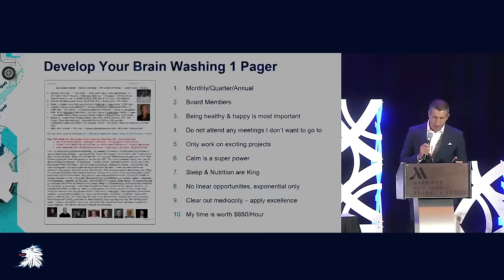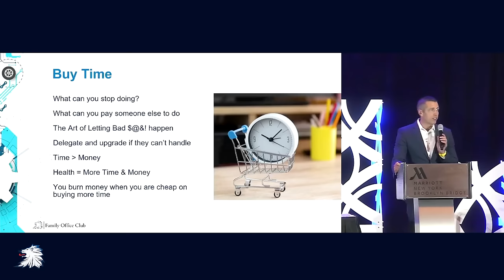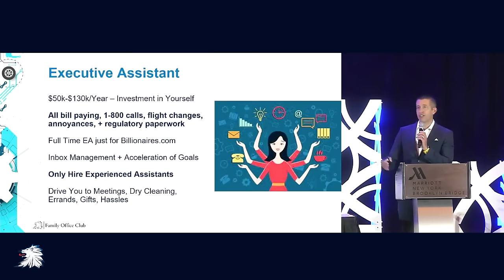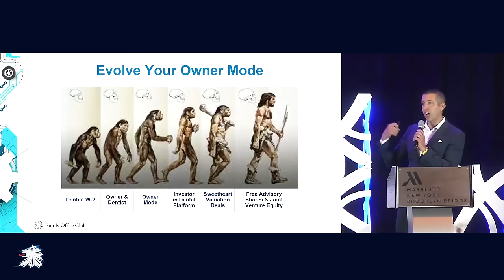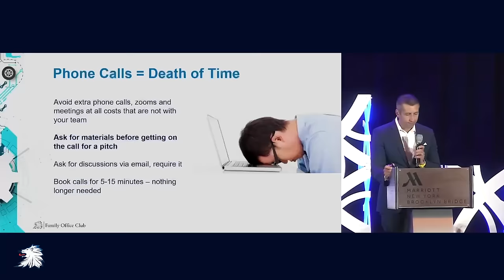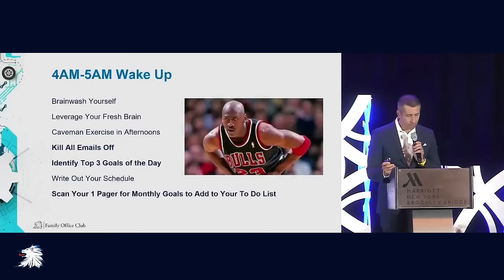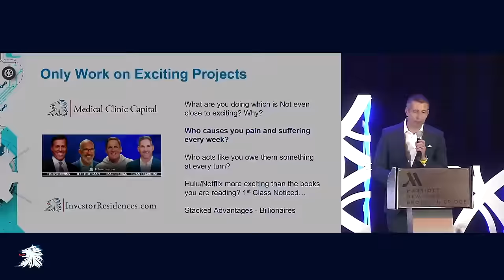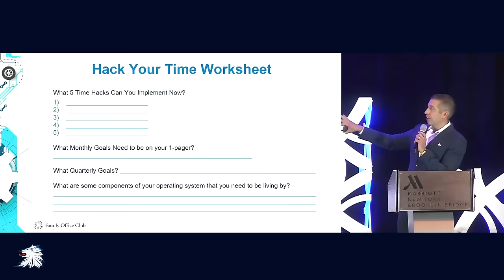20 "Time Hacks" for Getting 2X Done Each Year - Brainwash Yourself This Way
Time is of the essence when it comes to raising capital, especially with a deadline to meet the goals you set.

That's why we want to share with you 20 "Time Hacks" for saving yourself, and your investors, time on any offering, starting with a compelling one-pager.

See Richard C. Wilson's presentation here for all 20 hacks:

Since 2007, the Family Office Club has been working with family offices by helping them create family offices, identify deal flow from our live conferences, and connect with quality investment firms and independent sponsors.

To learn more, and get two chapters from Richard C. Wilson's best selling book, "The Family Office Book: Investing Capital for the Ultra-Affluent." please download our free Family Office Report PDF on single and multi-family offices right now by visiting

or to learn more about setting up your family office please

Richard is a  bestselling author and for 10+ Years the Family Office Club has attracted over 1,500 registered family offices with $1 trillion+ in assets. Richard is an internationally renowned speaker on leadership, Family Offices space, entrepreneurship, social media, and finance. He regularly appears on Fox News, Fox Business, CNBC, and MSNBC, and writes for Forbes, Success Magazine, Business Insider, Entrepreneur.com, and the Huffington Post. He urges his followers and clients to make success their duty, responsibility, and obligation. He currently resides in South Florida with his wife and two daughters.